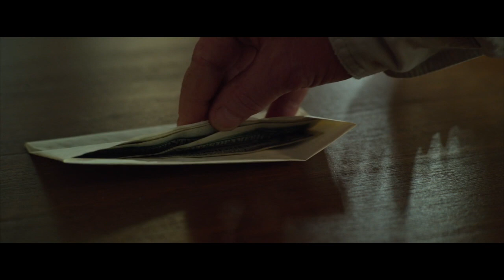David Born in THE HIGHWAYMEN. With Woody Harrelson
David Born in  short scene with Woody Harrelson from The Highwaymen.